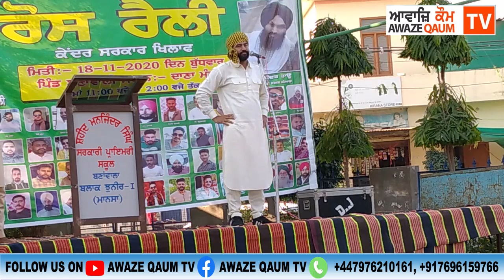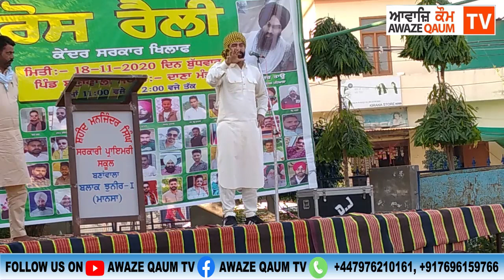ਬਣਾਵਾਲੀ ਧਰਨੇ ਪ੍ਰਦਰਸ਼ਨ ਵਿੱਚ ਪਹੁੰਚੇ ਲੱਖਾ ਸਿਧਾਣਾਂ ਨੇ ਲੋਕਾਂ ਨਾਲ ਸਾਂਝੇ ਕੀਤੇ ਵਿਚਾਰ